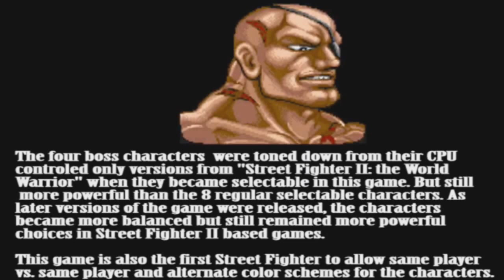Street Fighter Tribute - Sagat - Street Fighter II - Champion Edition (Arcade)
Episode 1 of the Sagat - Street Fighter Tribute
Difficulty played on: Normal (Default Arcade Setting)
Street Fighter II: Champion Edition (Arcade)

--Please Note: This video, as is the case with any game play footage posted on this channel, is not to display skills or for competitive purposes. And should only be treated as such.

All comments of a inflammatory nature will be removed without notice. Whether said comments are against the video poster (aka Me) or another person posting a comment for this or any video. Thank you for your cooperation.--

This video is a complete playthrough featuring the  "King of Muay Thai"  Sagat, in the first game he was a selectable choice in the Street Fighter series. That game being: "Street Fighter II: Champion Edition" in the Arcade.  Part 1 in  a series where every game Sagat is playable in, is played to its fullest.

The footage found here is unedited and played from start to finish no continues or lives lost for this playthrough.

More to Come as we get through all games Sagat has appeared in from Start to Finish. Suggestions and Feedback welcome and encouraged.